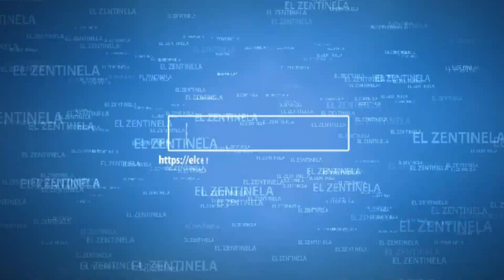SEGUNDO LUGAR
La escuela primaria Jose Maria Morelos se llevo el segundo lugar en los juegos de fútbol 7 mixtos, impulsados por la Diputada Federal Anita Sanchez Castro.